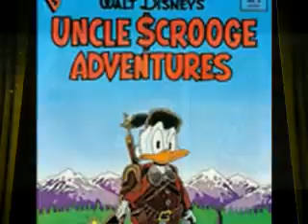Glittering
Yes... ANOTHER Scrooge and Goldie tribute. Enjoy, comment, and rate.